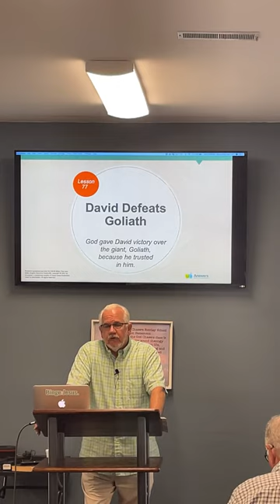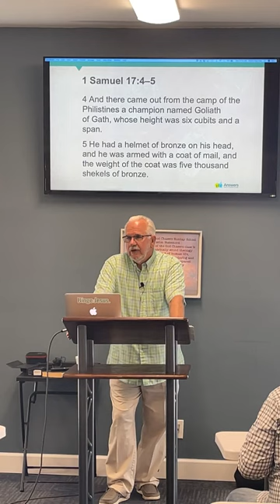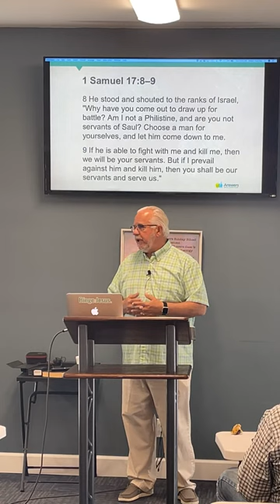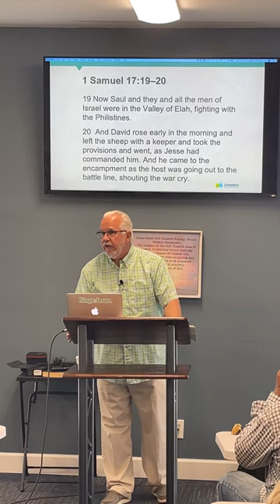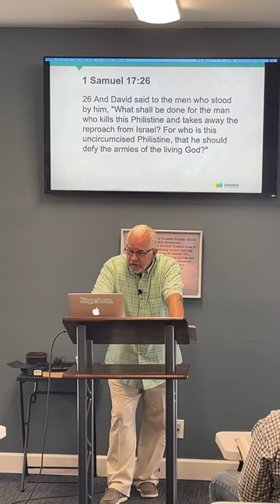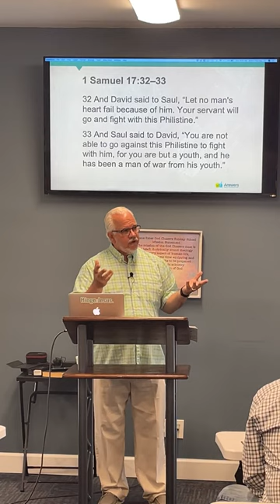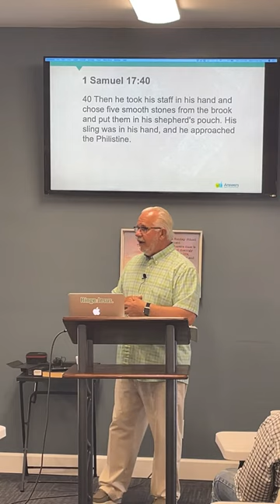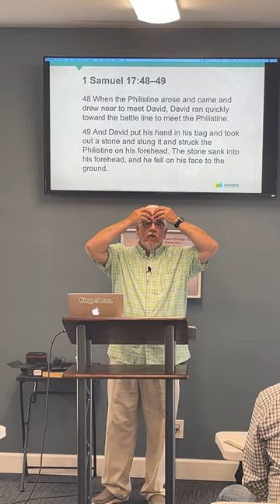Multistreaming with Restream.io